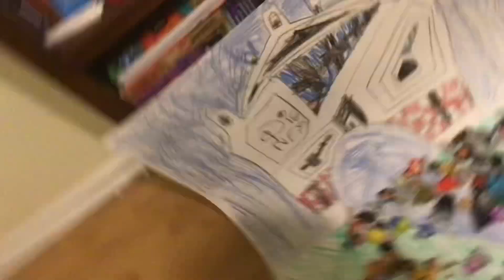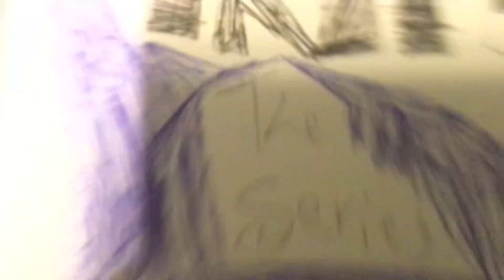Disney Infinity The Series Episode 7: Toybox Speedway